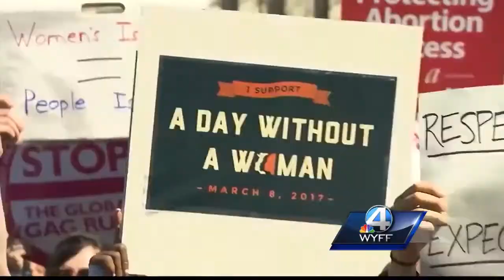‘Day Without a Woman’ draws mixed reaction in the Upstate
Some view the day as crucial, others believe it’s unneeded.